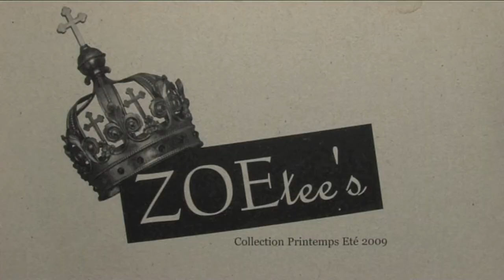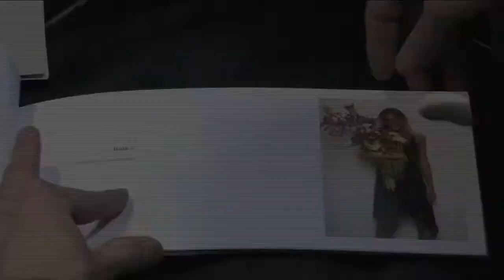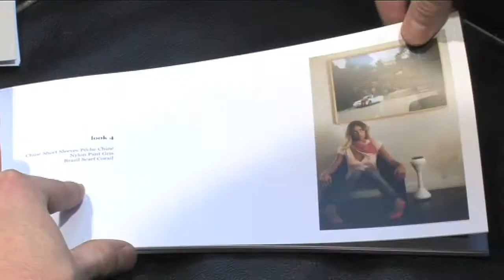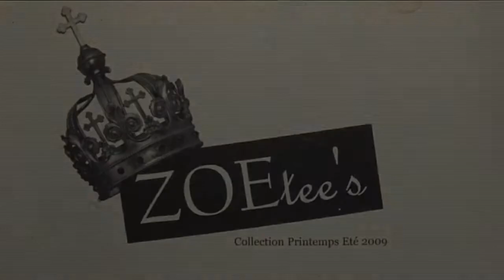Les Créateurs Emergents - ZOEtee's